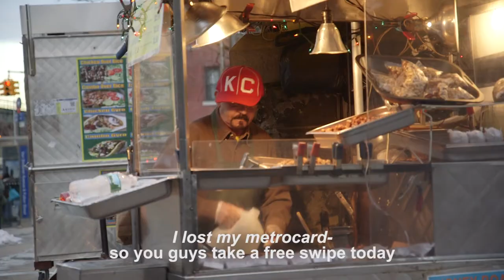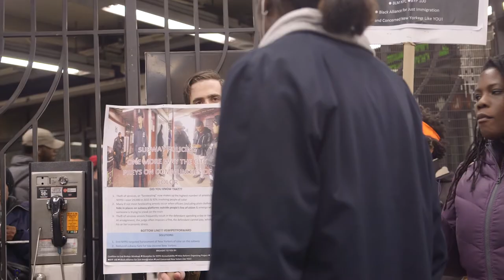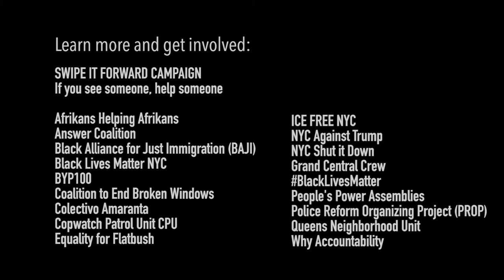Swipe it Forward - Day #60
March 20th, 2017 | Broadway Junction Subway Station
60th day of the Trump administration

Racial Justice, Police reform, and Migrant rights organizers descend into different boroughs to offer free swipes to commuters of color in response to the fair hike and the criminalization of black and brown folks. SwipeItForward.

A newsreel by Meerkat Media Collective.

To learn more and get involved:
Black Alliance for Just Immigration- blackalliance.org/